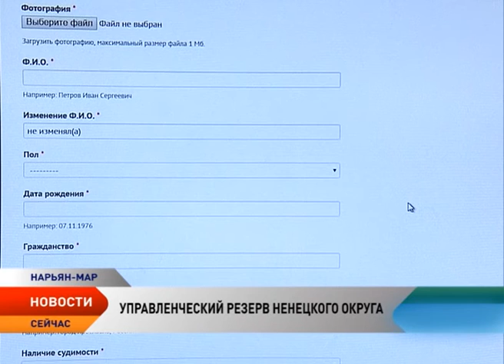Кадровый резерв в НАО. Стать руководителем может каждый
В Ненецком округе продолжается работа по формированию резерва управленческих кадров. Благодаря этому механизму с 2009 года регион получил 19 руководителей различного уровня. Кто может войти в список кандидатов на руководящие должности и что для этого требуется, журналистам рассказали на специальном брифинге.